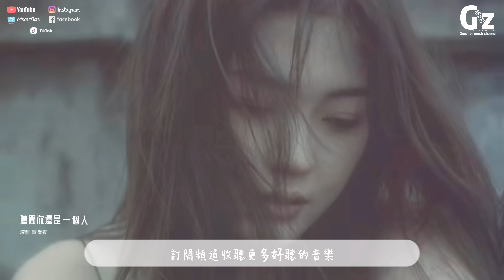聽聞你還是一個人-賀敬軒『我聽聞你始終還是一個人 錯過時間為何看不見心疼』聽聞你還是一個人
歌詞在下面

聽聞你還是一個人-賀敬軒
詞：林澤軍
曲：林澤軍
編曲：劉羽倫
錄音：周曉明
和聲：陳聆子
混音：劉羽倫
製作人：劉羽倫
監製：劉羽倫
宣傳總監：杭文英
營銷推廣：李瑞吉
出品：耳蝸音樂_Cochlea Music
特別鳴謝：風靡時代

我聽聞你始終還是一個人
錯過時間為何看不見心疼
多久了沒問候的傷痕
黑夜中沉淪
穿過風走進無邊的宇宙
轉過身彷彿進入了黑洞
無盡的黑夜漩渦
我找不到出口
星光燈卻照不亮你瞳孔
滿星辰化作塵埃落過身
我們就這樣永恆
光穿透了我們
黑夜中沉淪
滿目滄桑為何眼淚劃過唇
放空瞳孔遠去的夜塵
只剩下了我們

我們就這樣永恆
光穿透了我們
黑夜中沉淪
只剩下了我們

黑夜中沉淪
只剩下了我們